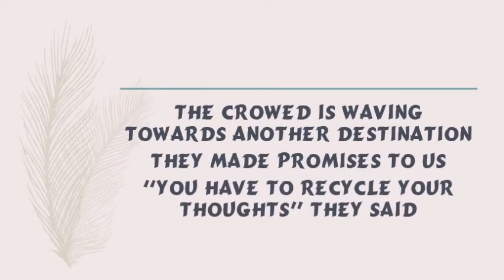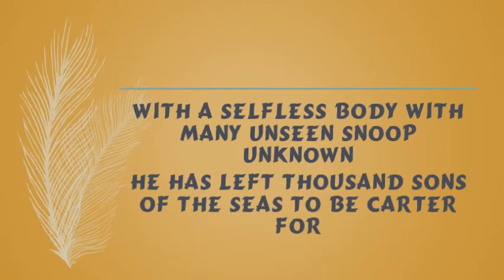From the wind 🍃 by jesyram